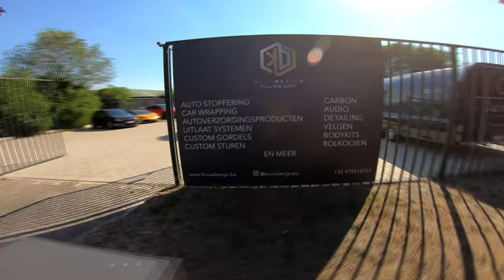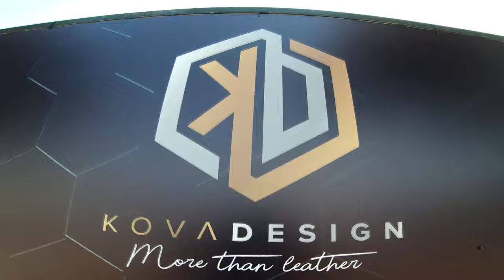VLOG V6 A7 WIDEBODY TRACKTOY APR stage4+ by Kova Design - PART 2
AUDI A7 3.0tfsi TRACKTOY
BODYWORK: @KOVADESIGN